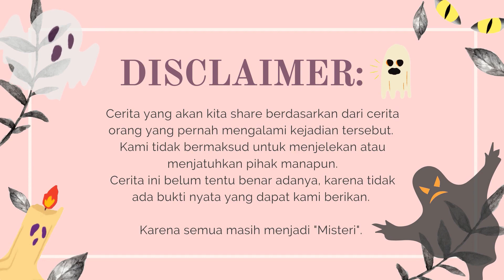😱😱😱 PRAMUGARI kerja bawa TUYUL?! ILMU HITAM dari AFRICA?!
Hi guys, Video ini lanjutan dari video penampakan di pesawat yah, kali ini kita cerita tentang gossip pramugari yang katanya kalau kerja suka bawa tuyul dan juga pramugari yang ketahuan pakai ilmu hitam di apartement dari perusahaan.